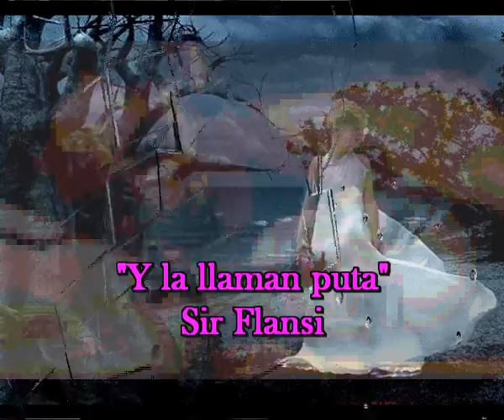Y la llaman puta (cada dia una composicion nueva) Sir Flansi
Etiqueta:
Tipo de obra:
Licencia:
Agrupar versiones
Estadísticas
10091 visitas
2676 descargas
10 notas informativas
10 con datos de contacto   Ver lista

Ver gráficas

Listado de mis registros (1)
1 registros seleccionados.    Seleccionar toda la página    Quitar selección
1 registros - Página 1 de 1

    1

Y la llaman puta

A ELLA LA LLAMAN MUJER DE LA CALLE
A ELLA LA MIRAN CON MUCHO DESPRECIO
A ELLA LE DICEN MUJER DE LA VIDA
PERO NADIE OBSERVA CUALES SON SUS HERIDAS

PUES VENDE SU CUERPO CASI SIEMPRE A BUEN PRECIO
SIEMPRE MISMA CALLE, SIEMPRE MISMO SITIO
NUNCA NADA NUEVO NI NADA BONITO

Y LA LLAMAN PUTA LOS MISMOS QUE LA USAN
LA LLAMAN RAMERA LOS QUE LA DISPUTAN
UN SER DESPRECIABLE ALGUNOS LA ACUSAN
PERO NADIE SABE DONDE ESTA SU CULPA

Y TODOS SABEMOS QUE HAY PUTAS QUE COBRAN
PERO MUCHA HONRRADA SIN COBRAR SON PUTAS
TODOS NOS CREEMOS MEJORES QUE TODOS
PERO TODOS SOMOS CULPABLES DE TODO

POR ESO YO PIENSO QUE NO EXISTEN PUTAS
QUE EXISTEN MUJERES CON HISTORIAS BRUTAS
POR ESO PROCURO JAMAZ OFENDERLAS
NI JAMAZ JUZGARLAS, PREFIERO QUERERLAS

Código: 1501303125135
Fecha 30-ene-2015 9:58 UTC